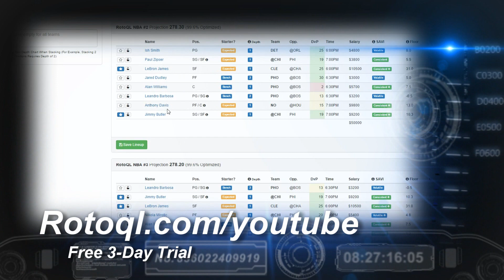MLB The Show 17 | RTTS Ep. 3 | Double-A Debut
Follow the Career of Dante Withenshaw

I write about sports and the video games that emulate them for Forbes. Here’s my writer’s profile:

ROTOQL.COM NOTES:

Please include this text in the video description: RotoQL puts the fun back into daily fantasy lineup building through an optimizer and analytics. Over 30,000 players trust RotoQL to help save time and increase profits.